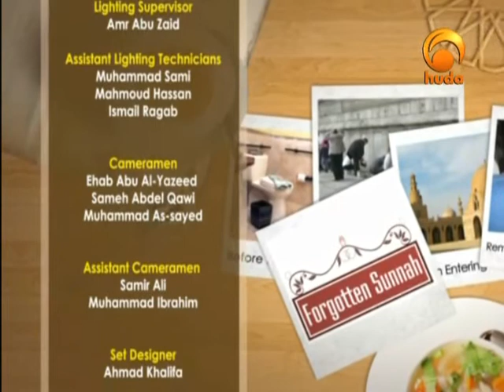Forgotten Sunnah 3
"Forgotten Sunnah" is a TV program presented by Sh. Hamood Ashemaimry, focusing on certain prophetic ways and acts of worship that many Muslims are unaware of.